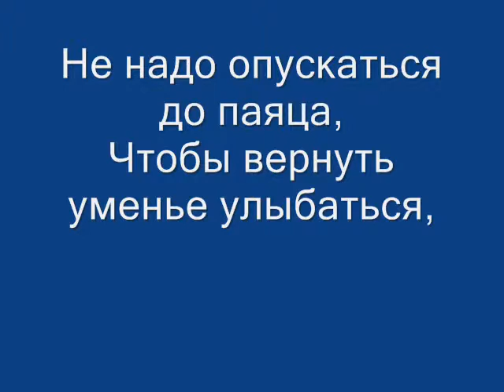Владимир Сапрыкин " Возвращение"